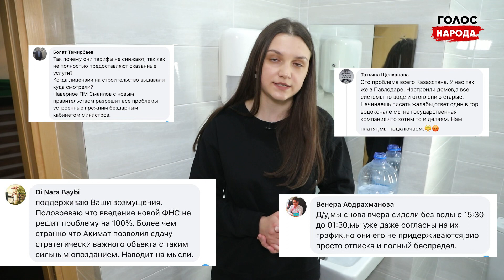Столичные жители устали запасаться баклажками воды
Жители столицы уверяют, что они уже смирились с частым отсутствием воды
Сейчас для полного напора счастья астанчанам не хватает круглосуточной воды. Как говорят местные жители именно в выходные дни, а то и в будни они не могут принять ванну, постирать вещи и помыть посуду.